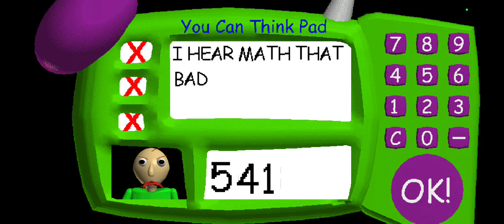25 625 31718 and I will not me